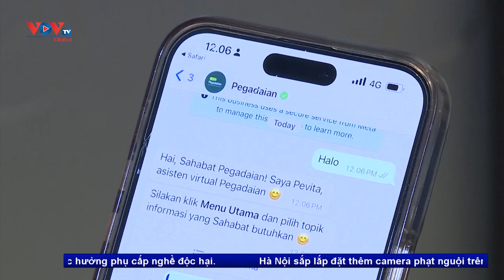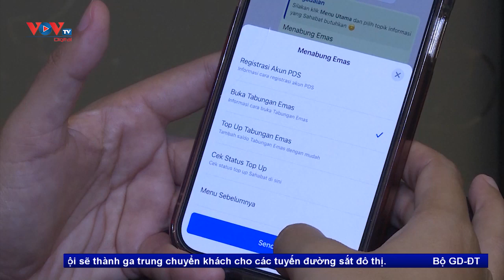Kinh tế Mỹ tăng trưởng cao hơn dự báo trong quý 4 năm 2023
Theo báo cáo được Bộ Thương mại Mỹ công bố mới đây, Tổng sản phẩm quốc nội (GDP) của Mỹ trong quý 4 năm 2023 tăng trưởng 3,4%, cao hơn so với mức 3,2% dự báo trước đó.